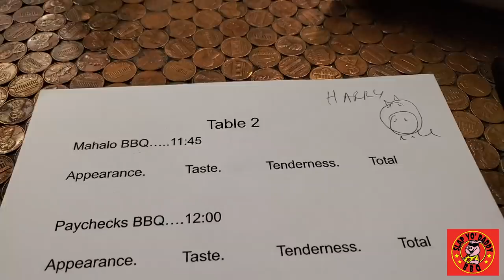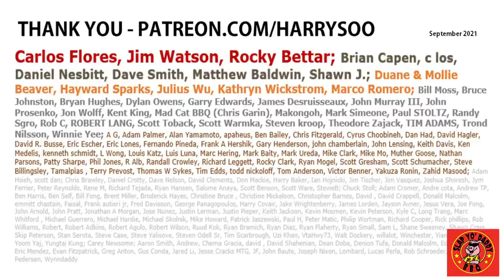LIVE Judging Ribs | Behind Scenes | Backyard Contest | BBQ Champion Harry Soo SlapYoDaddyBBQ.com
Behind scenes glimpse of how LIVE rib judging occurs at backyard practice contest in Campbell, California.  Click “SHOW MORE” for links and info. Love outdoor grilling? Want to master BBQ so you can spread BBQ love? You've come to the right place. I've been cooking and teaching with live fire over 10 years as a competition BBQ cook. You may have also seen me on Chopped Grill Masters, Cutthroat Kitchen, Smoked, and BBQ Pitmasters.

– NEW HERE? –